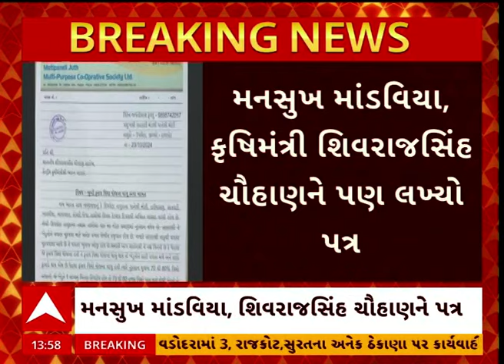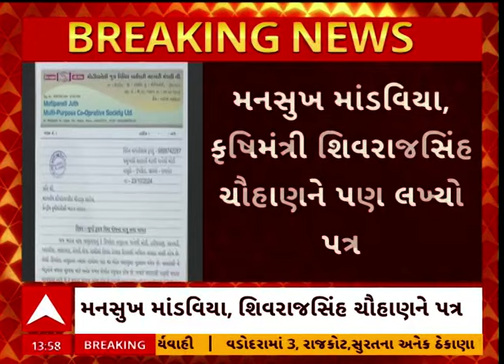Rajkot News | રાજકોટની મોટી પાનેલી સહકારી મંડળીના પ્રમુખે પ્રધાનમંત્રી અને મુખ્યમંત્રીને પત્ર લખ્યો